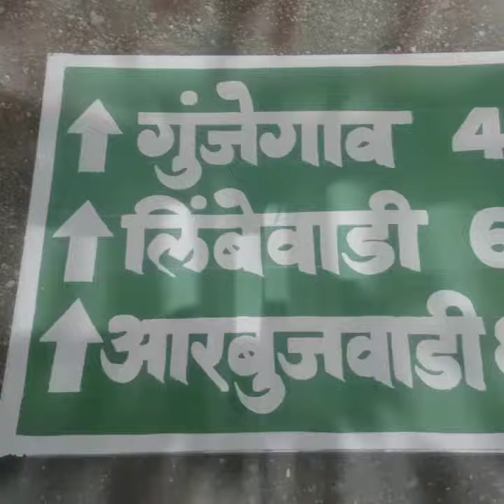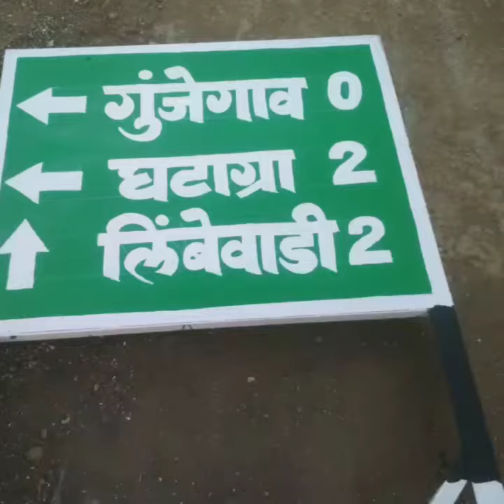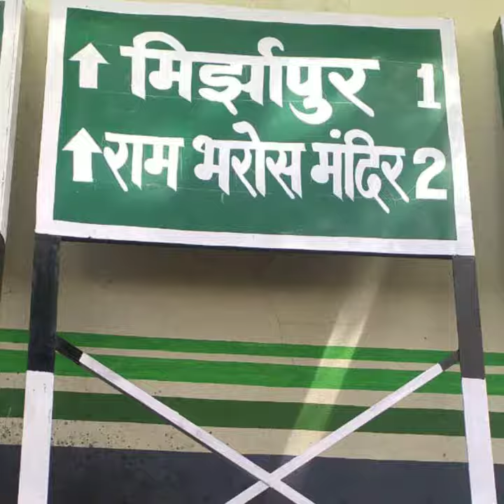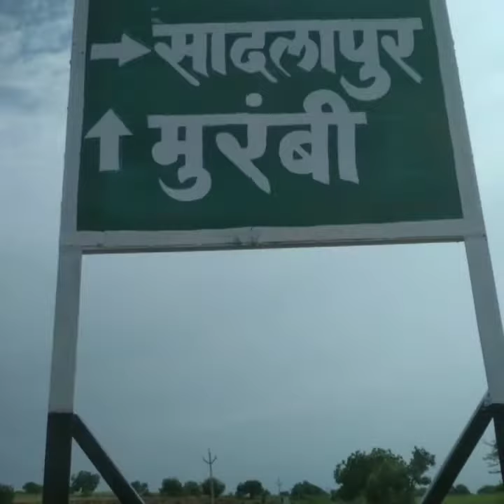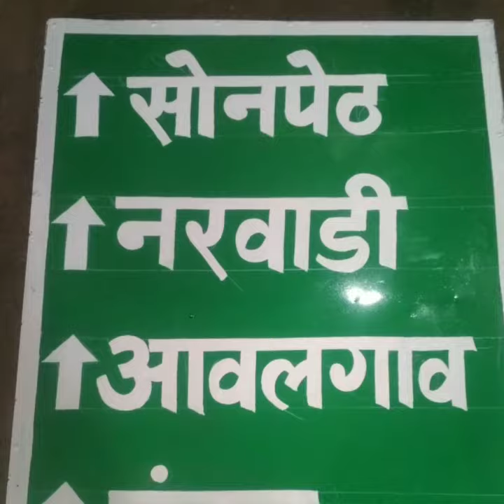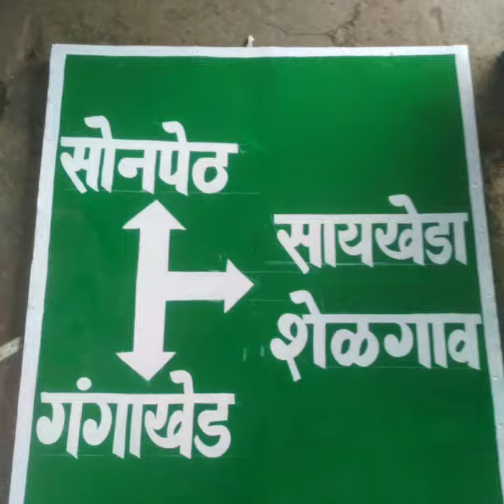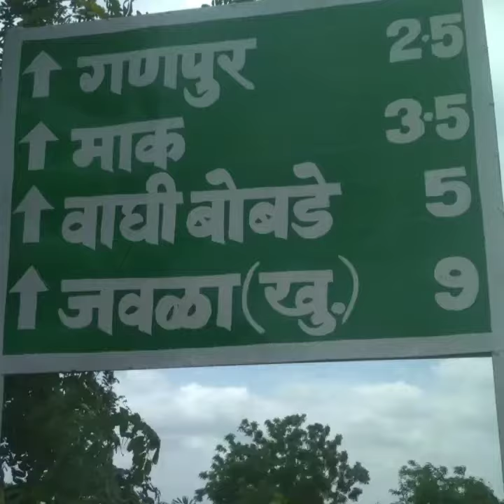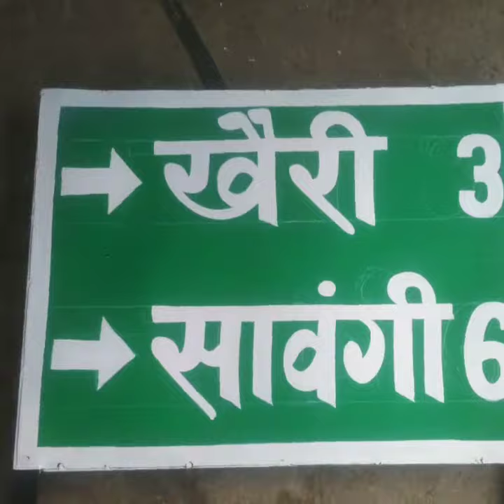K. M. Stone signbord painting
K. M.Stone, sign
 bord painting